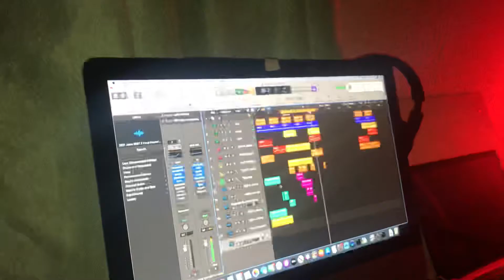JESVS CHRIST Working “2 Laptops”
Jesvs records